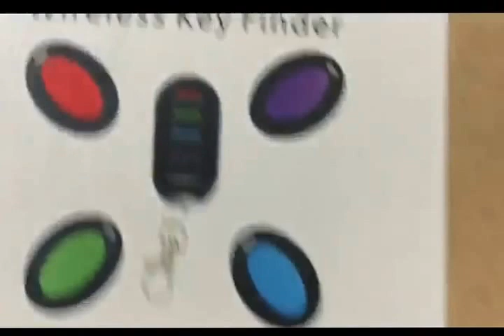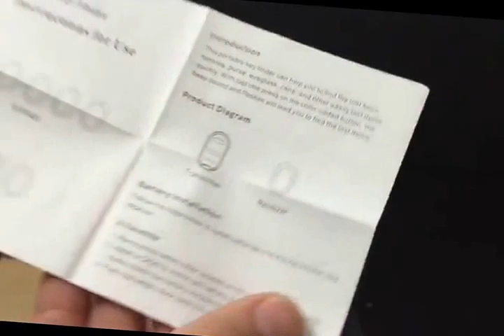Vodeson KF04B Wireless RF Wallet Locator Key Finder, Remote Control Keychain Locator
👉 Amazon USA